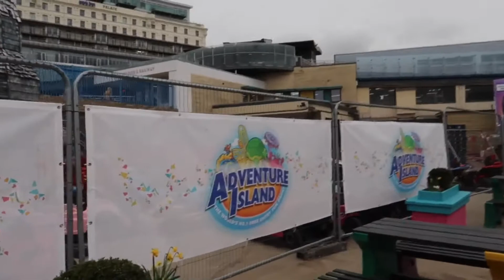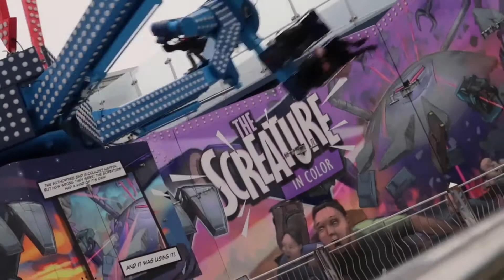Adventure island vlog 2022-Theme park Bot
Hi everyone, today we head back to adventure island for the first time for the 2022 session. We discover the new changes and additions to the park including the new ride replacing vortex. A new ride call Screature. Which was great! So enjoy the vlog :)